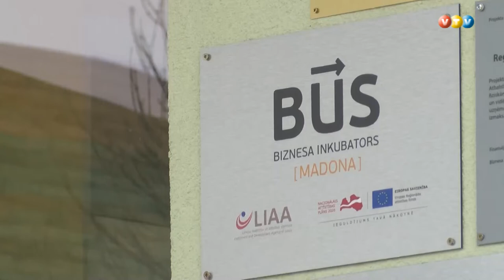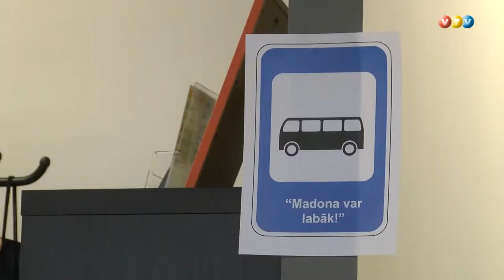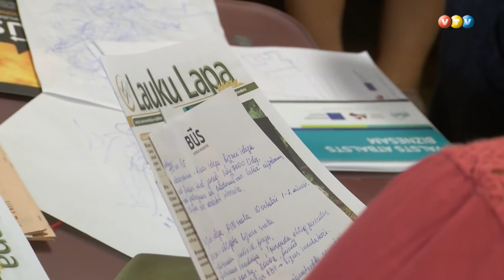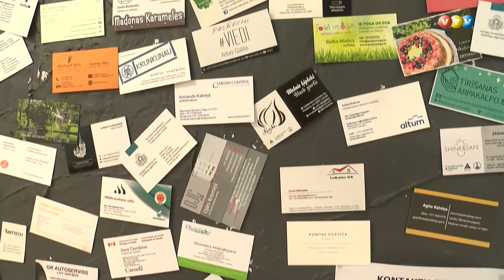Madonā gatavojas biznesa nedēļai